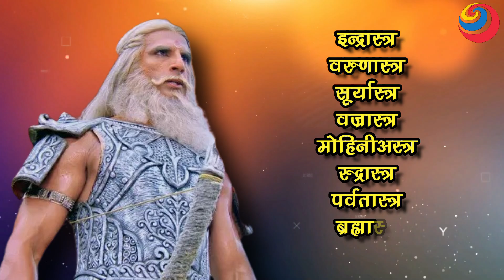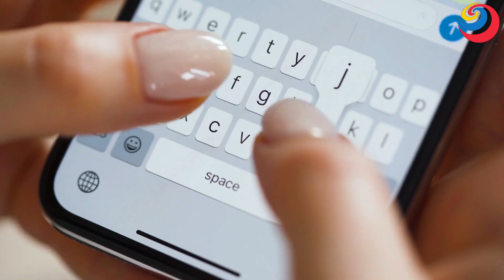बाली और भीष्म में से कौन था ज्यादा शक्तिशाली ? दोनों के युद्ध का क्या परिणाम होता ? Bali VS Bhishma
बाली और भीष्म में से कौन था ज्यादा शक्तिशाली ? दोनों के युद्ध का क्या परिणाम होता ? Bali VS Bhishma | Ramayan | Mahabharat Stories | EPIC FACE-OFF (EP.1)

   रामायण और महाभारत दोनों ही महाकाव्य हमारे संतान धर्म की एक मुख्या धरोहर है। जहाँ रामयाण काल में एक से बढ़कर ये योद्धा थे व्ही महाभारत में भी ऐसे कई शक्तिशाली योद्धा थे जिनका मुकाबला करना देवताओ के बस में भी नहीं था । आज हम ऐसे ही 2 योद्धाओ का ज़िकर करेंगे जिनकी शक्तिया बेमिसाल थी और इनसे सीधे तौर पर युद्ध करना मौत को दावत देने जैसा था। ये दोनों ही अपने समय काल के महान योद्धा थे वैसे कभी इन 2 योद्धाओ का मुकाबला तोह नहीं हुआ लेकिन आज हम इन दोनों योद्धाओ की शक्तियों का आकलन करेंगे और जानेगे की आखिर इन दोनों में से अधिक बलसाली कौन था। वो 2 योद्धा कोई और नहीं बल्कि रामायण काल के शक्तिशाली योद्धा बाली और महाभारत के शक्तिशाली योद्धा भीष्म पितामह है। अगर दोनों ही योद्धाओ का मुकाबला होता तो किस योद्धा की जीत होती ??